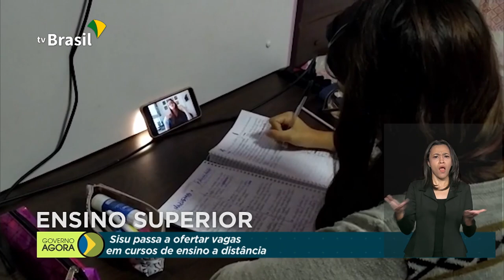Sisu vai permitir acesso a alunos de EaD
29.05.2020 - O Ministério da Educação ampliou as possibilidades de estudantes que pretendem ocupar uma vaga no ensino superior público no país.  O Sistema de Seleção Unificada, Sisu, vai permitir a oferta de vagas de ensino a distância.